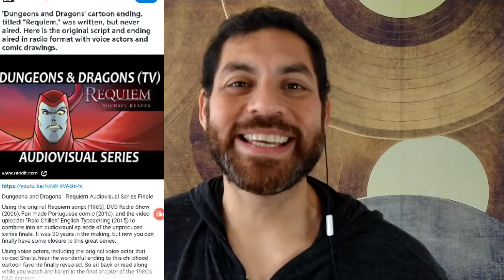Dungeons and Dragons cartoon All Things Nerdy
All Things Nerdy Saturday Morning cartoon edition host Robert Jerdee talks Dungeons and Dragons cartoon controversies and its current trend.